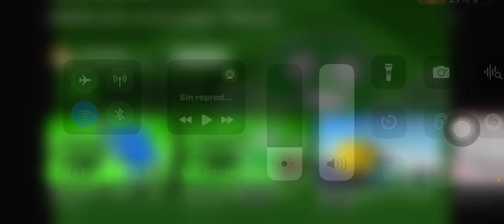Who did a cursed TPOT intro💀